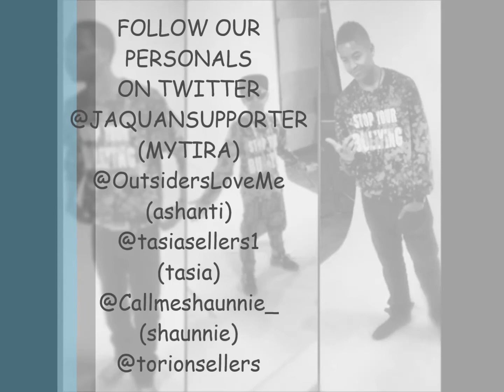TORION TUESDAY 2nd video of the day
torion selers has the best fans in theworld if u want to see or have torion sellers come to a city near u tweet ur promotrs and tell thwm you want torion there